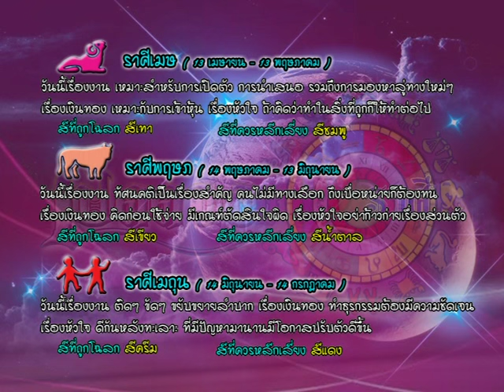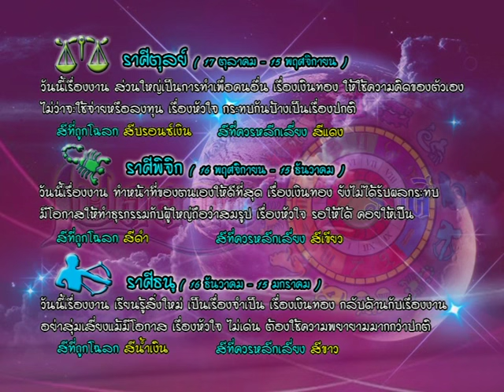รายการเปิดดวง 12 ราศี | 11/04/59 | EP 3/4